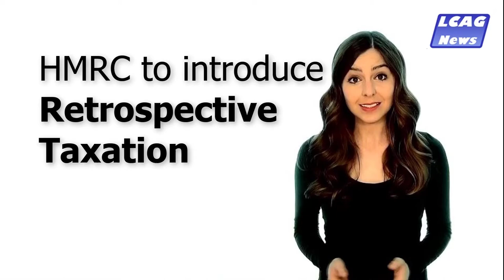HMRC to introduce Retrospective Taxation